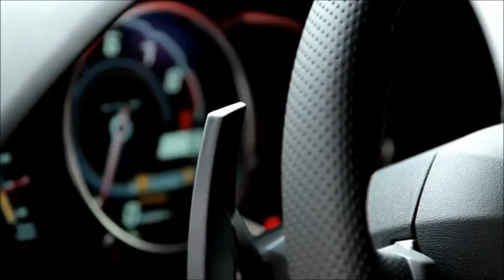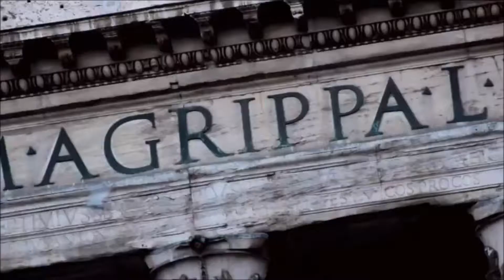Aventador in Rome